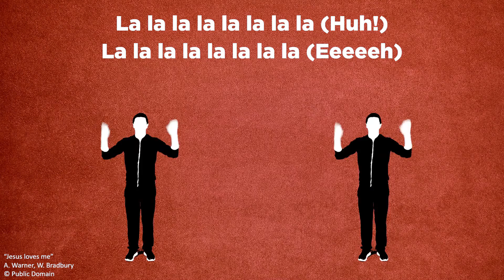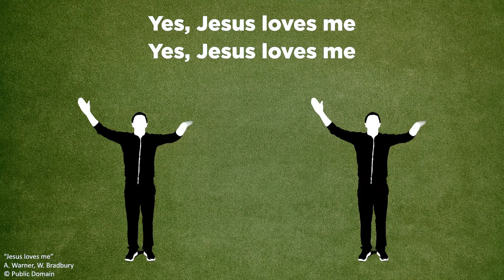MKidz 27 Jun | 2-5 yr Eng | Love accepts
Presenters: Tarine de Ridder and Theunis de Ridder
Scripture: Romans 15:7
Series: Love in times like these